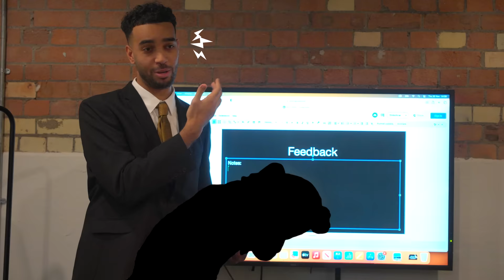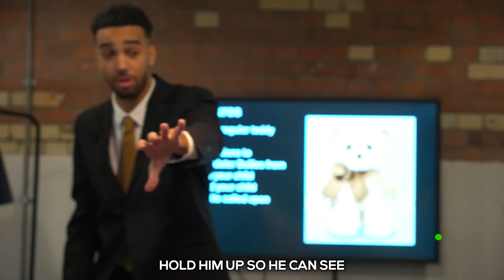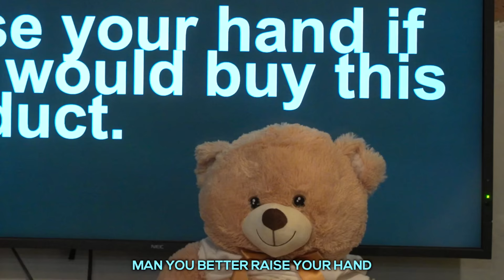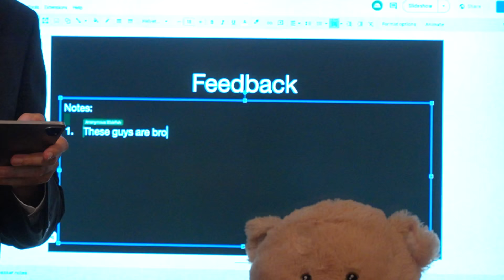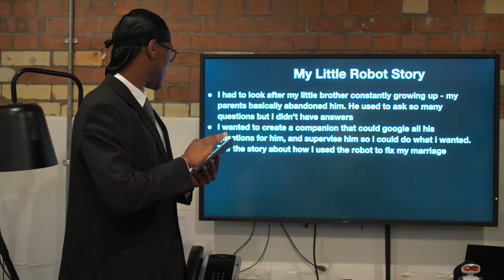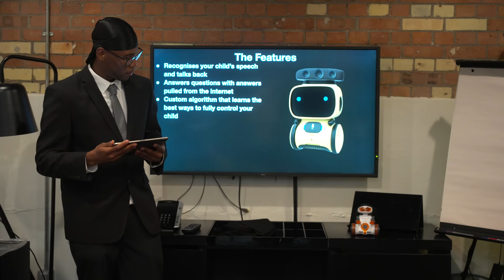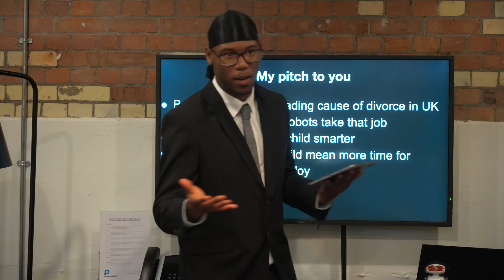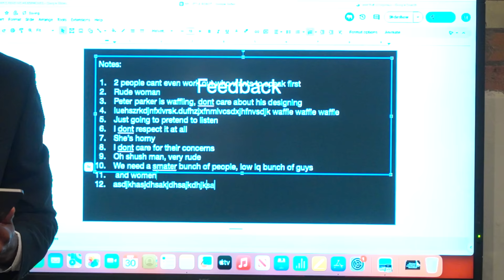I Pitched Banned Products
@Niko  takes on @KingKennyTV  to see who can pitch the best worst product!